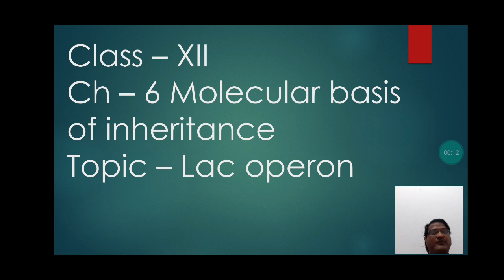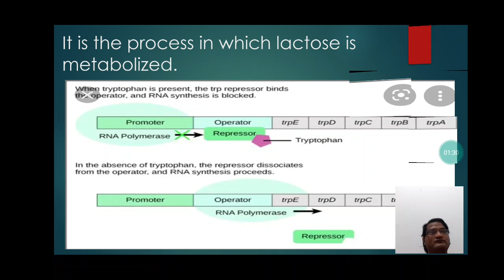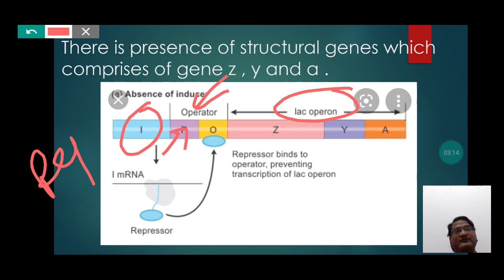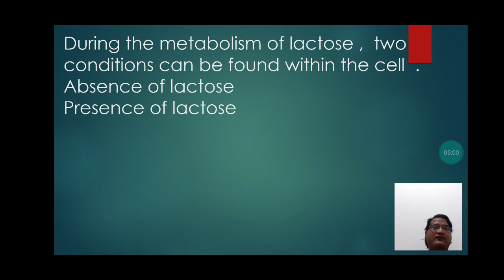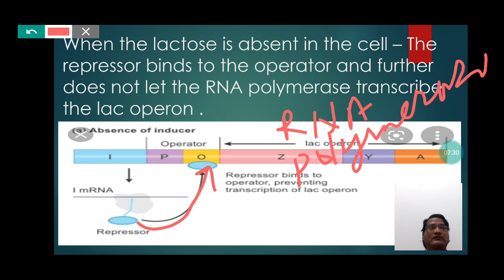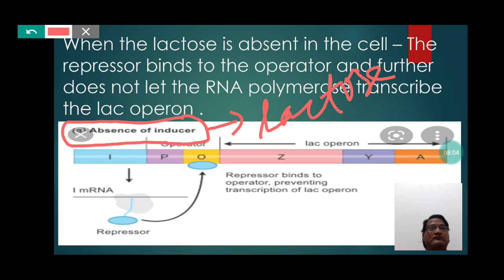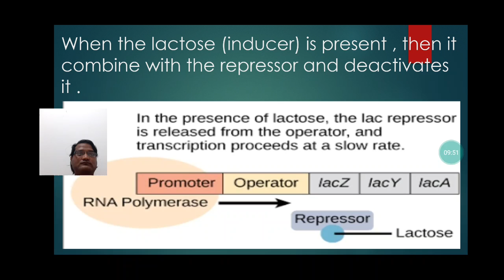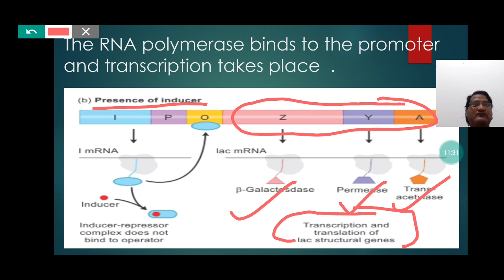28 June 2021